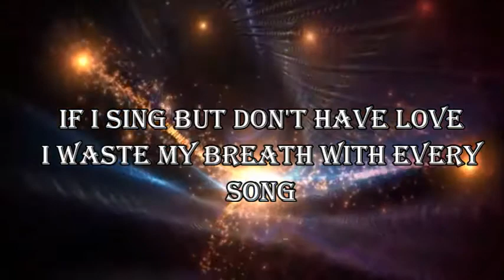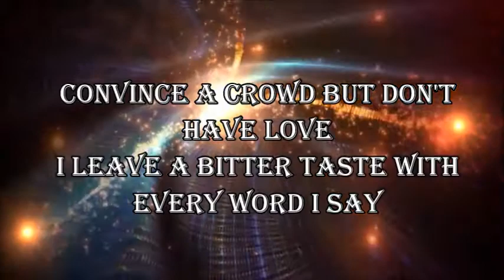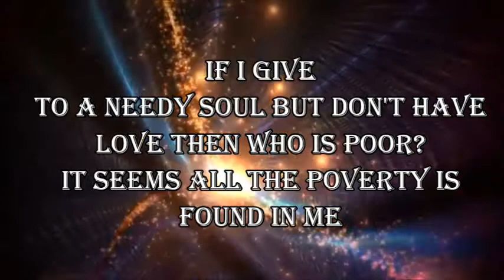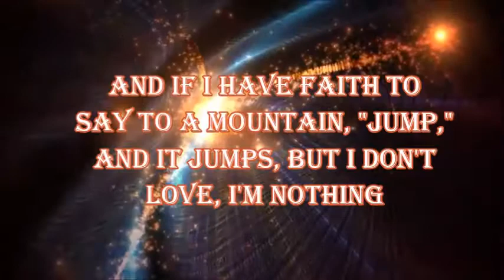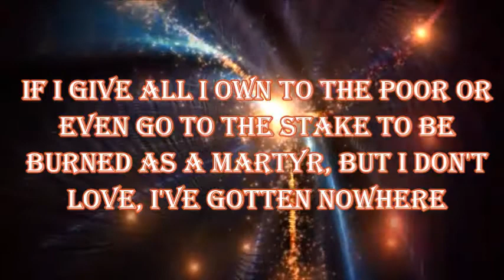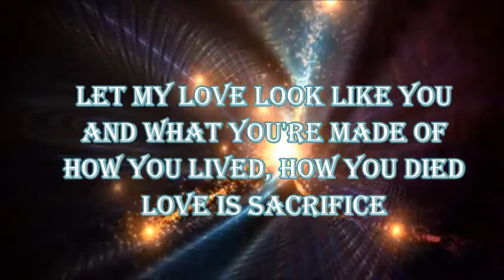For King And Country The Proof Of Your Love (Lyric Video)